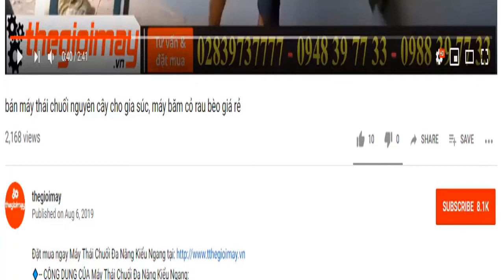máy thái chuối takyo tại Ninh thuận, video sử dụng máy thái mịn takyo ở ninh thuận